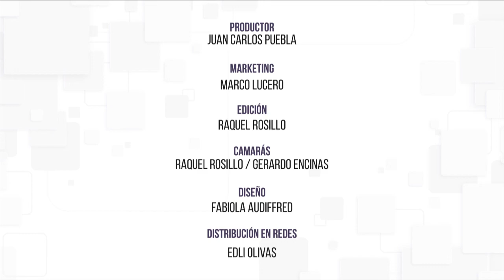SinLímite | Educación híbrida, salvación o condena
Jesús Alexander Avilés y Armida Parada son los invitados de esta semana en el programa Sin Límite donde nos platican sus opiniones acerca del tema: "Educación híbrida, salvación o condena" conducido por Juan Carlos Puebla ¡No te lo pierdas! 👀👩‍🏫